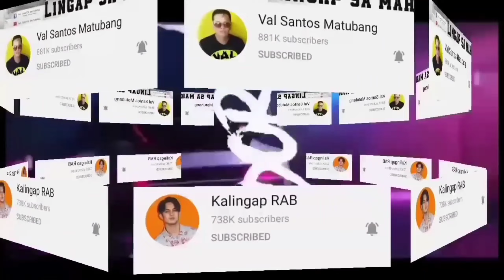KUYA VAL SANTOS MATUBANG MAY HAMON SA LAHAT NG BASHER